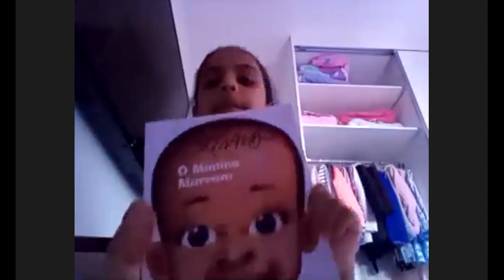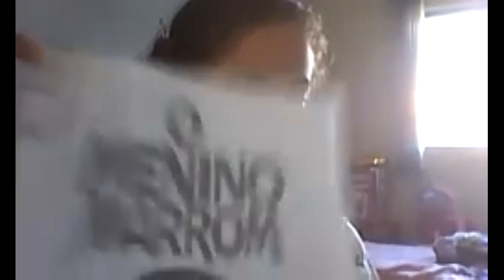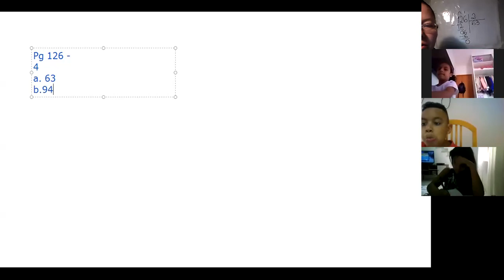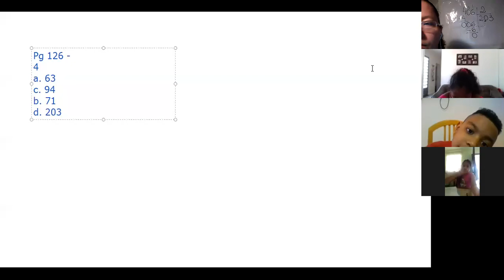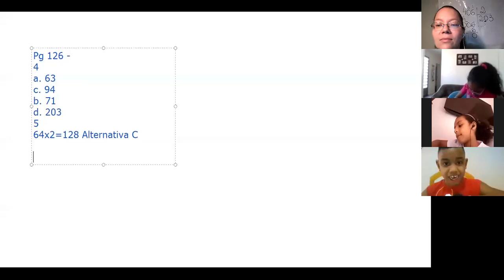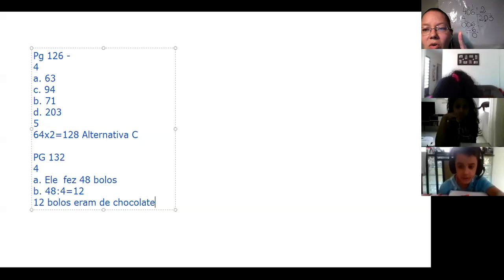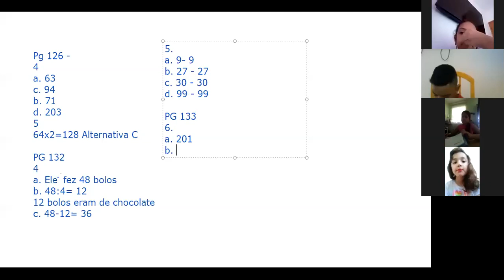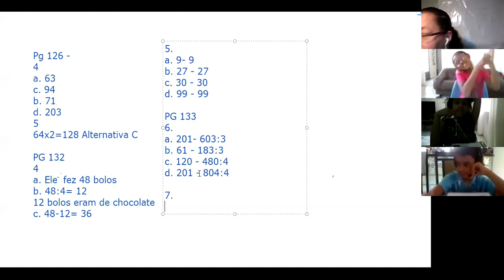22/07/2020- 3º ano - Correção; Divisão (parte1)- Profª Marcela